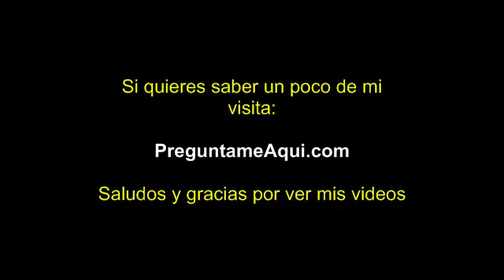Lancaster Dr y la Beverly Salem Oregon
En este video grabá la Lancaster y la Beverly por aquí en Salem Oregon. Es un día claro y era temprano.

La fecha fué en Julio 16 2012.